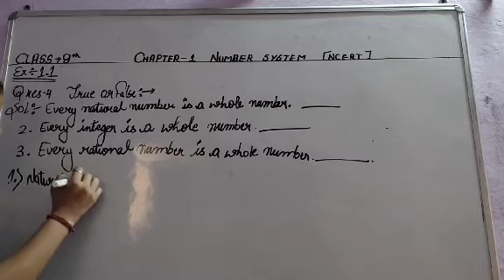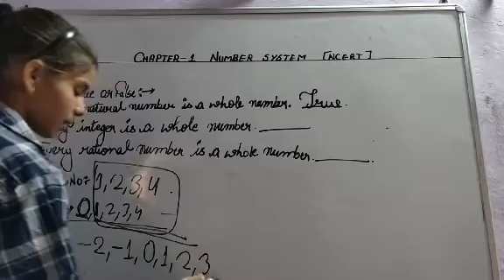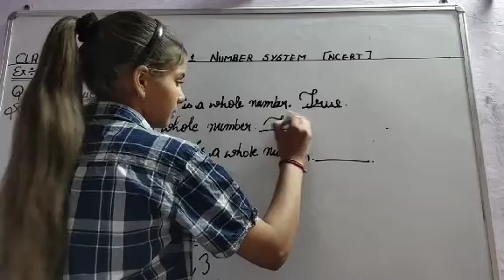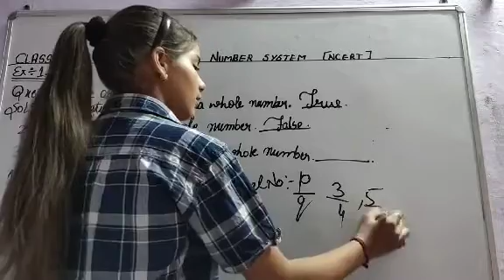Q.1class 9th exercise 1.1 ka ka chapter first number system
Hello friends my name is Paya jacket is Mein Ham number system ke bare mein padenge ismein Humne question number first kya hai exercise 1.1 ka,